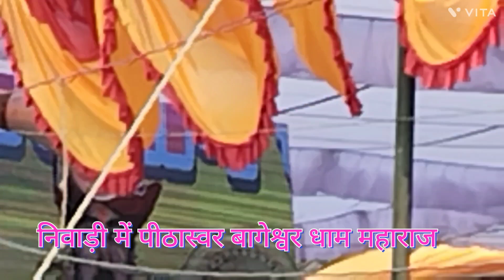बागेश्वर धाम महाराज निवाड़ी में अपार जन सैलाब